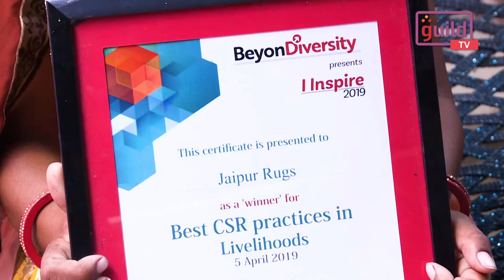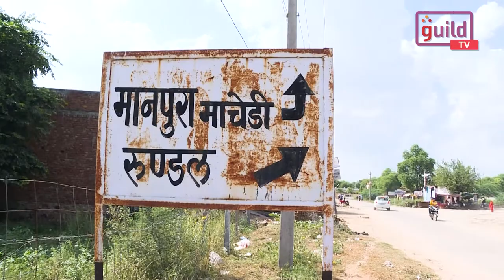SME Futures Champions of Excellence- N.K. Chaudhary, Chairman and Managing Director, Jaipur Rugs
N.K Chaudhary, Chairman and Managing Director, Jaipur Rugs established the social business model of connecting poor weavers with global markets by building a global supply chain focused on developing human capability and skills at the grassroots level. In 1978, he initiated his carpet business operations with just two looms and 9 artisans. Now, it has converted into a network of more than 40,000 artisans across 6 states in India and today, is known as India's leading manufacturer and exporter of hand knotted rugs.